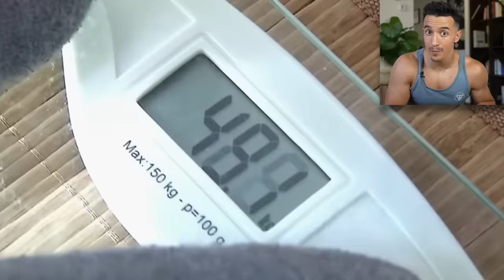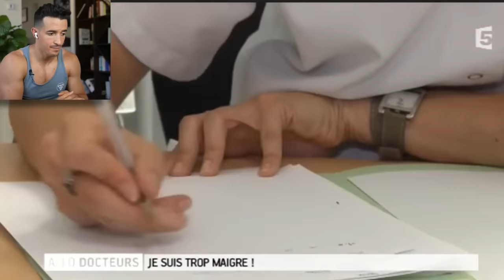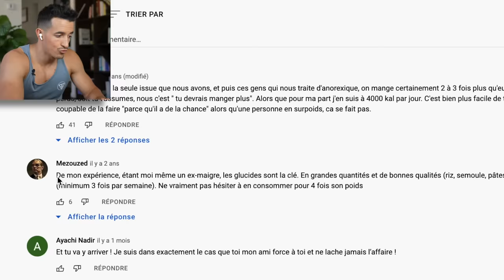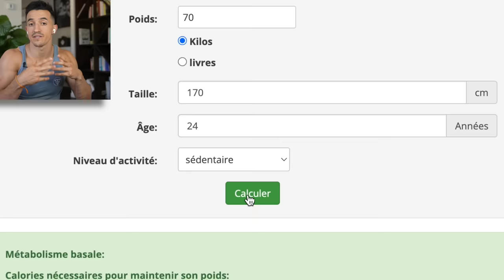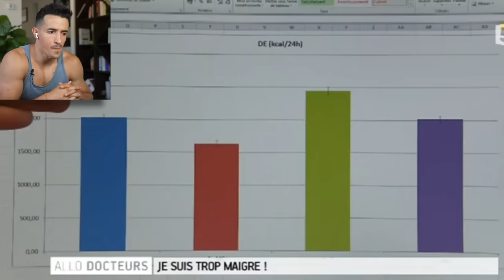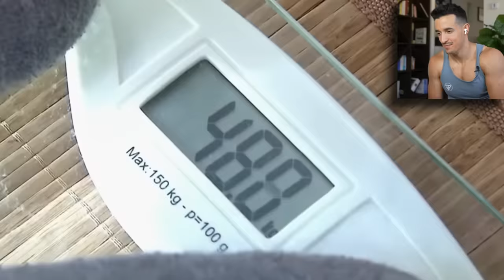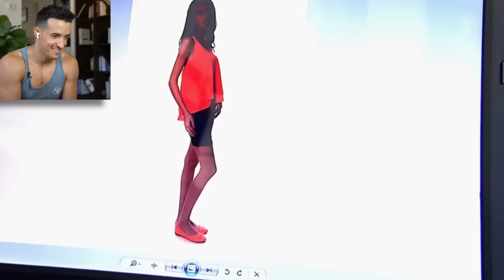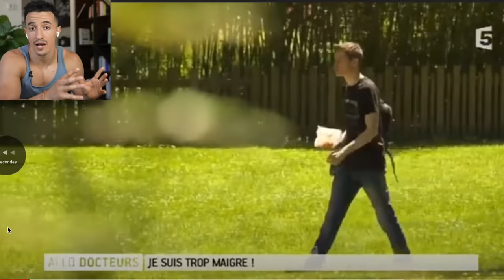IL PÈSE 50 KILOS ! TROP MAIGRE !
Mon adresse postale :
"Tibo Inshape
CS 52072
81012 ALBI CEDEX"